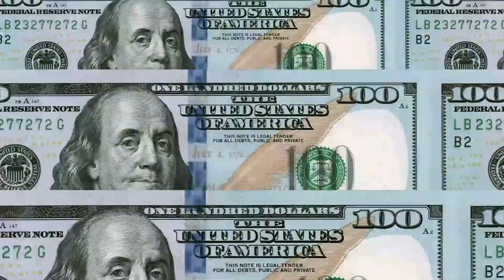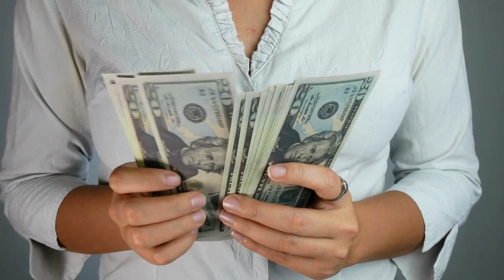ATTENTION !!! 10 THINGS TO KNOW BEFORE OWNING A GERMAN SHEPERD DOG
In this video I will be sharing with you 10 important things to take into consideration before owning a German Sheperd Dog.